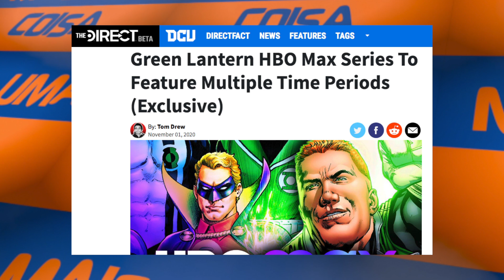SÉRIE DOS LANTERNAS VERDES TERÁ 3 LINHAS TEMPORAIS E UMA NOVA PERSONAGEM!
Pablo Peixoto do Qu4tro Coisas fala sobre rumores de uma nova personagem e da estrutura da nova série da HBO Green Lantern Corps.

A série Green Lantern HBO Max está relativamente envolta em mistério,  ainda nos estágios iniciais de sua fase de desenvolvimento. O que se sabe sobre o show é que ele contará com uma ampla gama de personagens, incluindo os heróis Guy Gardner e Alan Scott.

Os criativos por trás da série têm grandes esperanças de sua qualidade de produção, com o produtor Marc Guggenheim dizendo que a HBO Max vai "produzir como um filme".

O Direct relatou recentemente que a série está introduzindo um personagem totalmente novo para os mitos do Lanterna Verde, que será um Lanterna meio humano, meio alienígena de uma sociedade avançada em outro planeta,

Agora, mais informações sobre a série revelaram um dos conceitos centrais da série ...

NOTÍCIA
The Direct soube exclusivamente que a série Lanterna Verde para a HBO Max apresentará vários períodos de tempo como parte de sua trama.

Fontes indicam que o show terá como cenário os anos 1940, 1980 e os dias modernos. Como a série alternará entre esses períodos de tempo é atualmente desconhecido.